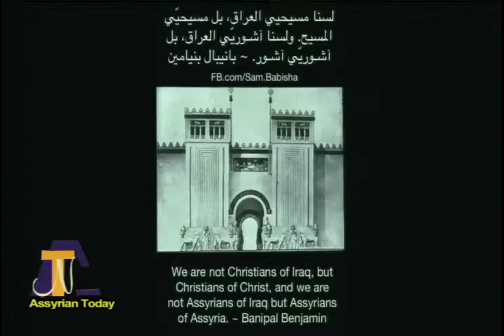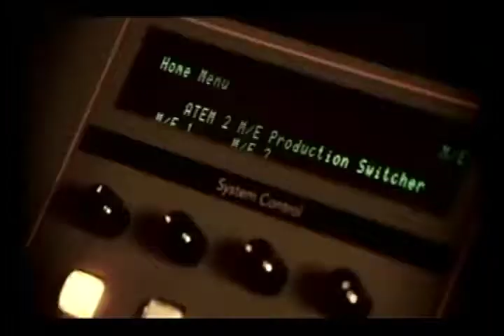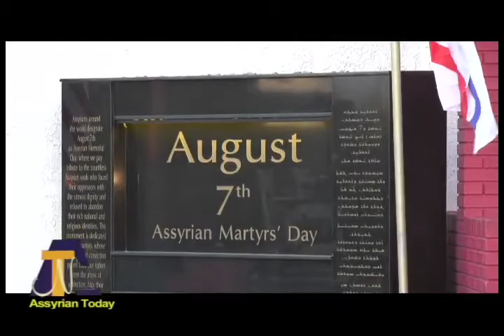Assyrian Today Network TV Program for Aug 07 2019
Augyst 7- Remember The Fallen, Emppower The Future
Assyrian Memorial Day commemoration , organaized by the
Assyrian Ameridan Associatin of Southern Czlifornia